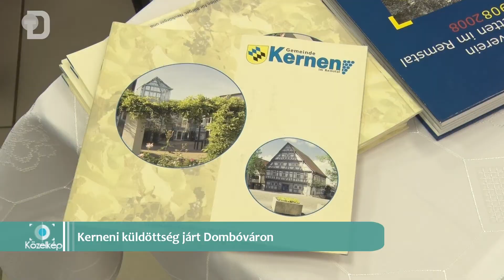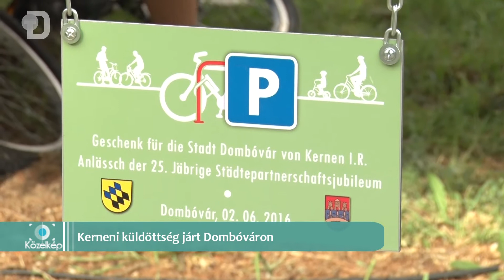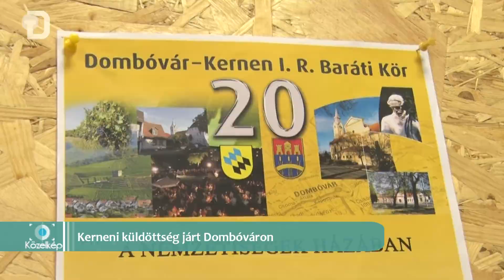Közelkép - Kerneni delegáció járt Dombóváron